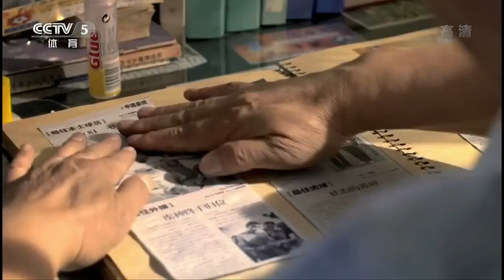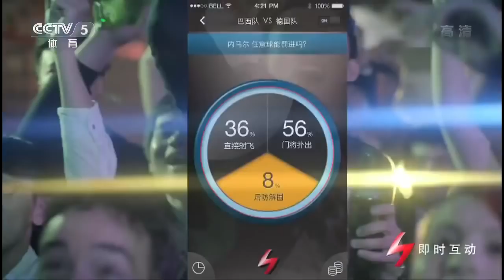2014 World Cup Men's Single Quarter FINAL: ZHANG Jike vs Quadri ARUNA